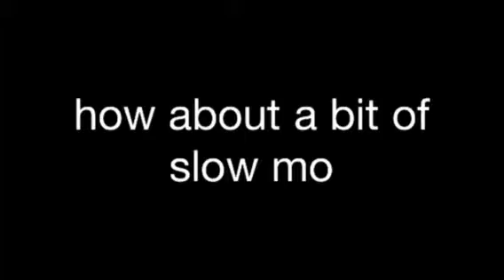Red Bull Pro Nationals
Motocross at Landrake Cornwall